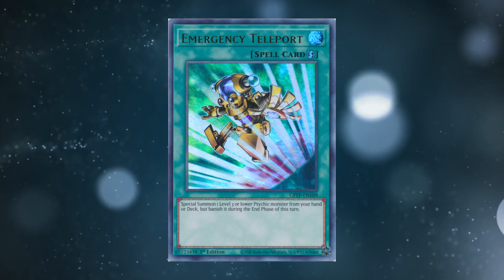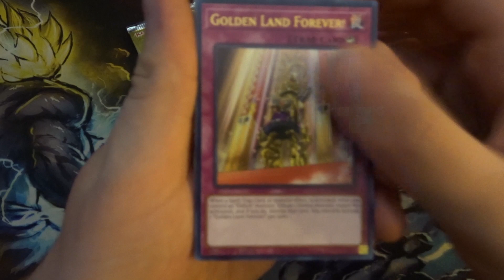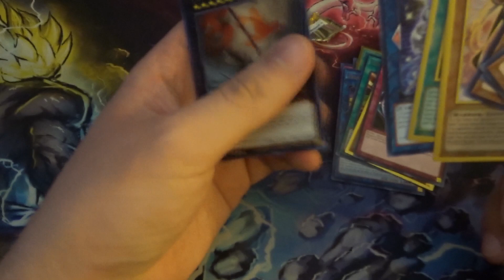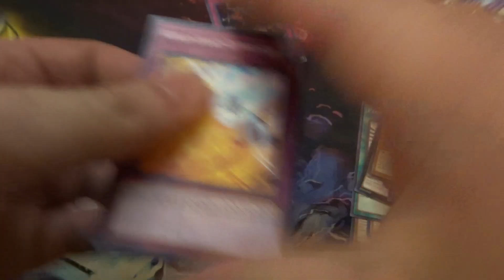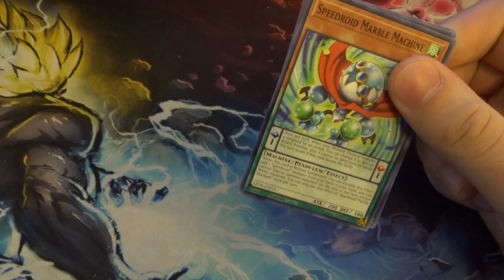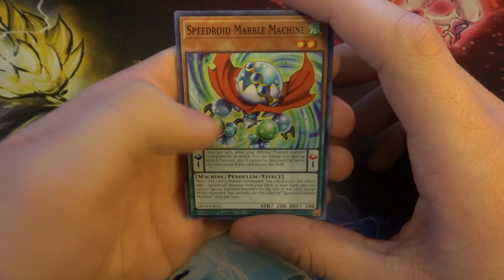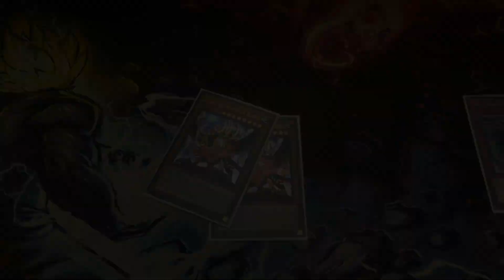A Prison of My Own Making Sealed-Only Yu-Gi-Oh: Road To Kingship. EP #18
We start a new journey, this time with the goal to win. Can we top locals, beat yugitubers, and even become a regionals competitor?

Music in the video:
SMT 3 - Title loop
Persona 5 - Beneath The Mask
Persona 4 - New Days
Xenoblade 2 - Counterattack
Kid Icarus Uprising - Dark Pit
Kirby Air Ride - Frozen Hillside
SMT V - A Rain of Light and Shadow